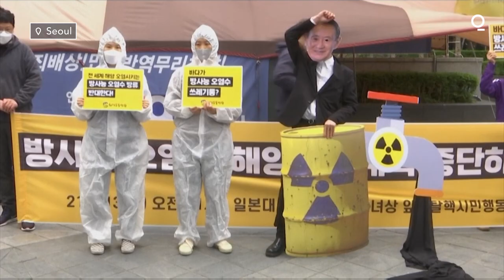Releasing Japan's Low-Radiation Water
The Japanese utility giant Tepco is planning to dump more than 1 million cubic meters of treated radioactive water -- enough to fill 500 Olympic-size swimming pools -- from the wrecked Fukushima Dai-Ichi nuclear power plant into the Pacific Ocean, part of its nearly $200 billion effort to clean up the worst atomic accident since Chernobyl. Storage tanks at the site are forecast to be full by mid-2022, and space for building more is scarce. Scary as it sounds, discharges are common practice in the industry and would likely meet global guidelines. That hasn’t assuaged angry locals or neighboring South Korea.

1. Where does the water come from?
A 2011 earthquake, the strongest ever recorded in Japan, and ensuing tsunami caused structural damage to Fukushima’s reactor buildings, about 220 kilometers (137 miles) north of Tokyo. While Tepco cycles in water to keep fuel and debris cool, about 100 cubic meters (840 barrels) of groundwater flows in daily and becomes contaminated. The tainted water is pumped out and run through something called the Advanced Liquid Processing System, or ALPS, then stored in one of roughly 1,000 tanks at the site. The processing removes most of the radioactive elements except for tritium.

2. What is tritium?
A form of hydrogen that has two extra neutrons, making it weakly radioactive. It is naturally produced in the upper atmosphere and also is a common byproduct of nuclear power generation. It has various applications including in making nuclear weapons, in medicine as a biological tracer, and in producing such glow-in-the-dark items as exit signs and watch dials.

3. Is it dangerous?
It can be carcinogenic at high levels. While tritium’s beta particles (those emitted during radioactive decay) are too low-energy to penetrate the skin, they can build up in the body if inhaled or consumed (usually via tainted water). Yet according to the Canadian Nuclear Safety Commission, a human would need to ingest billions of units of becquerels (a measure for radioactivity) before seeing any health effects. The Tepco tank with the highest concentration has 2.5 million becquerels per liter, according to data from Dec. 31. For comparison, a banana has 15 becquerels and 1 kilogram (2.2 pounds) of uranium has 25 million.

4. How is it handled?
Most nuclear power plants discharge small amounts of tritium and other radioactive material into rivers and oceans, according to David Hess, a policy analyst at the World Nuclear Association, an industry group. In the U.S., such “authorized releases” of so-called tritiated water are done “routinely and safely” and are fully disclosed, according to the U.S. Nuclear Regulatory Commission. The International Commission on Radiological Protection’s recommendations, which form the basis for rules globally, limit liquid radioactive waste so that public radiation doses annually are less than 1 millisievert (a unit for measuring radiation exposure, abbreviated as mSv). For comparison, the World Nuclear Association says background radiation in the natural environment typically exposes people to an average 2.4 mSv a year, while a CT scan of the pelvis results in an effective dose of 10 mSv.

5. Why not build more tanks?
Tepco, or Tokyo Electric Power Company Holdings Inc., is essentially out of room on the facility grounds. It has already felled 500 square meters (5,400 square feet) of trees next to a bird sanctuary to make room for about 1,000 tanks. Japan could move toward more long-term storage on nearby land by investing in petroleum reserve tanks, the biggest of which can hold some 2.4 billion liters (20 million barrels) of liquid. It’s unlikely anyone will want to live in areas around the plant for a long time. But it would also require a political decision.